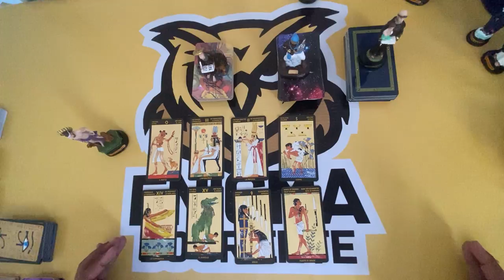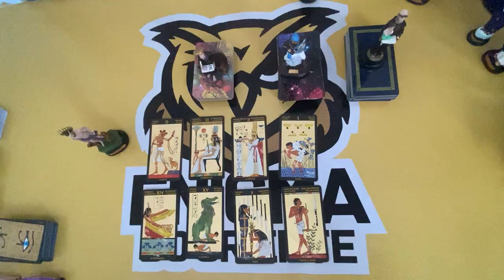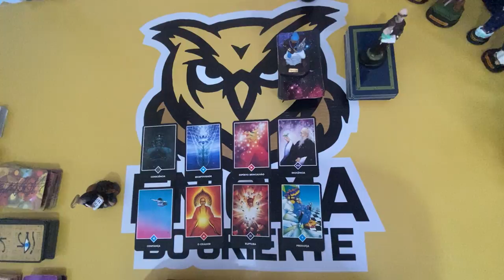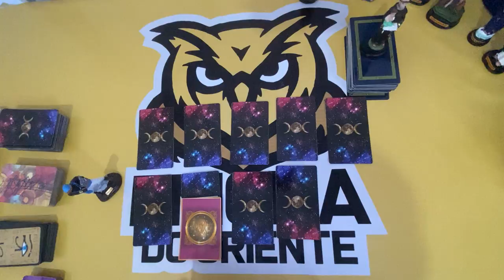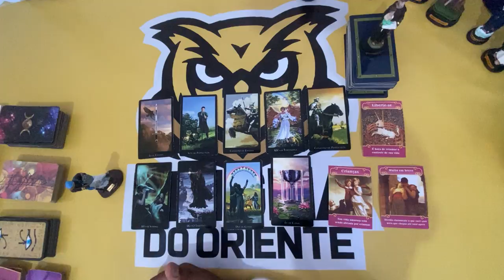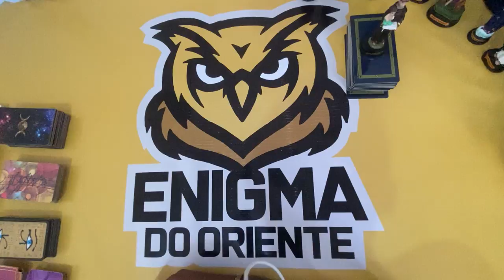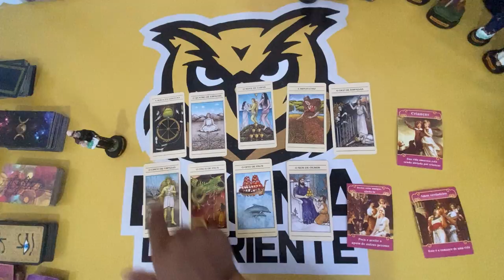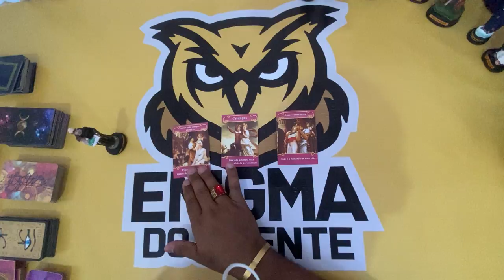ELE HOJE EM RELAÇÃO A VOCÊ! !!💘 [ Tarot Responde ] Tarô [Tarô ] Tarot